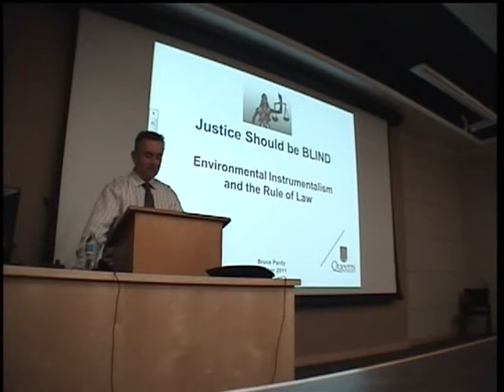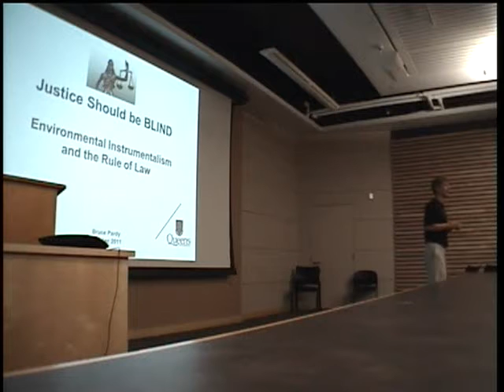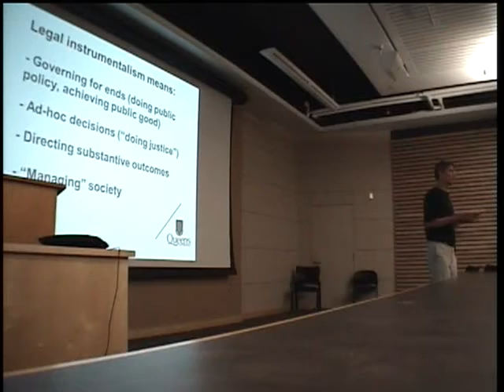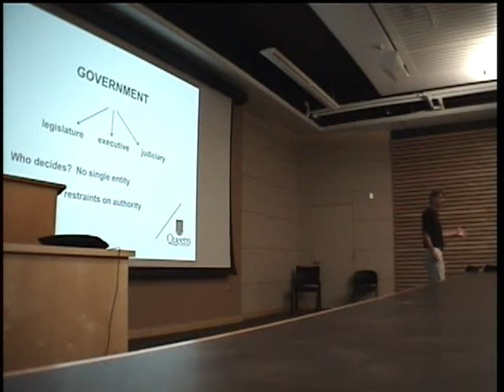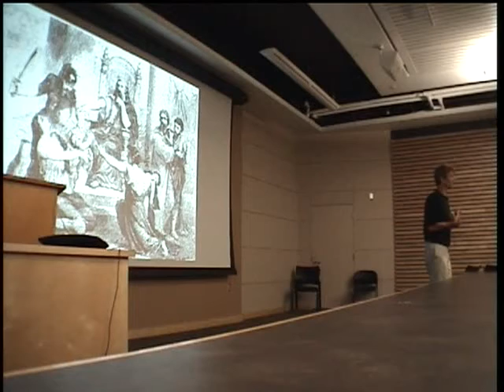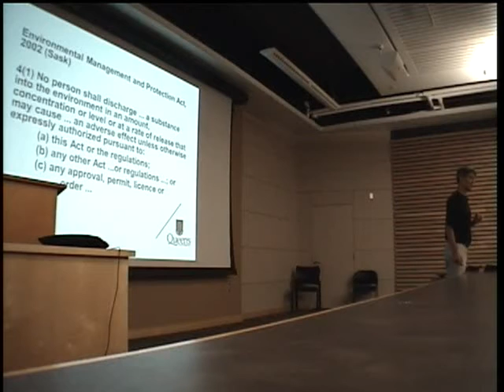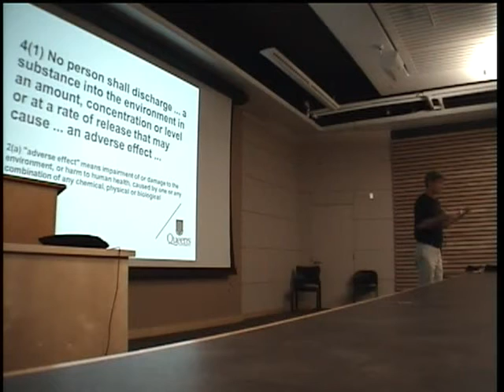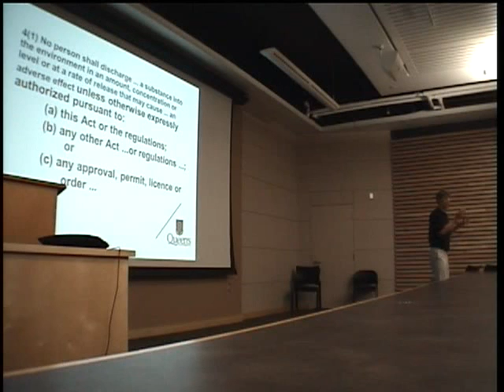Justice Should be Blind: Environmental Instrumentalism and the Rule of Law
Professor Bruce Pardy, Faculty of Law, Queen's University